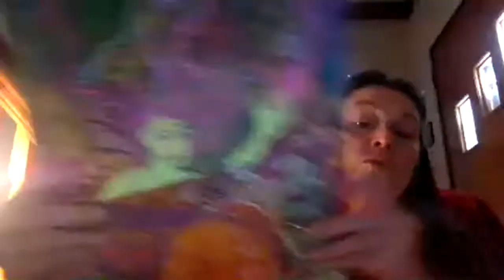REMOTE LEARNERS: EXPECTATIONS, ETC. FOR ART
THIS VIDEO HAS BEEN CREATED FOR MY REMOTE LEARNERS, TO TOUCH BASE ON MY EXPECTATIONS, ETC. WHILE THEY ARE MAKING ART AT HOME THIS SCHOOL YEAR - for my remote students at home who are in middle school.